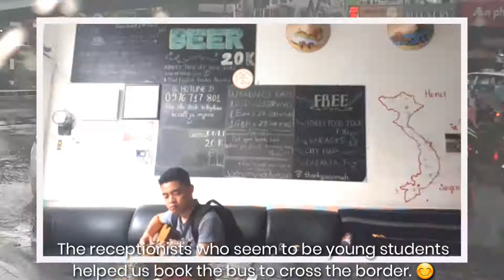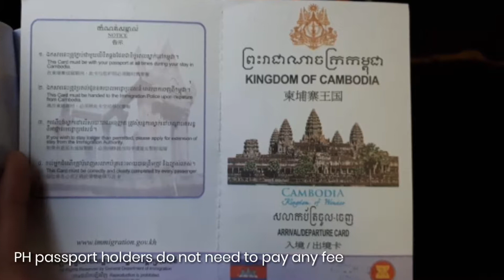CROSSING THE BORDER OF VIETNAM-CAMBODIA